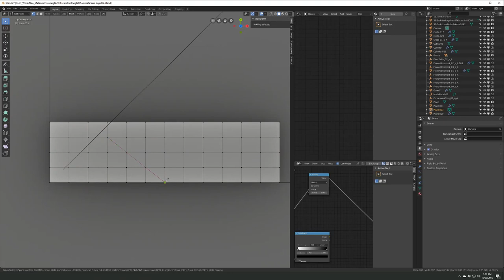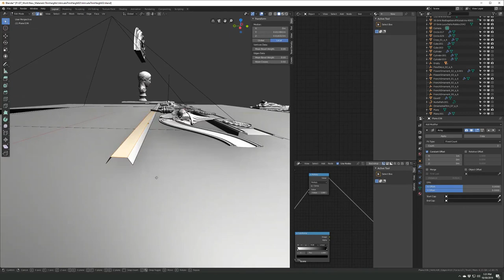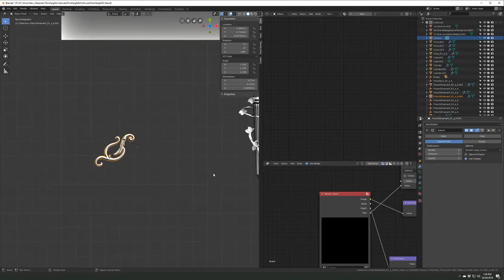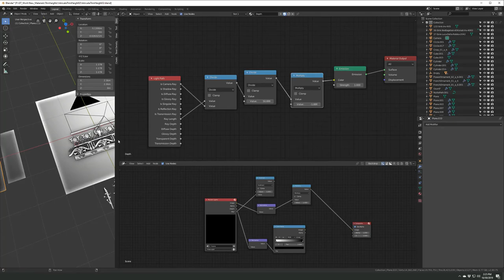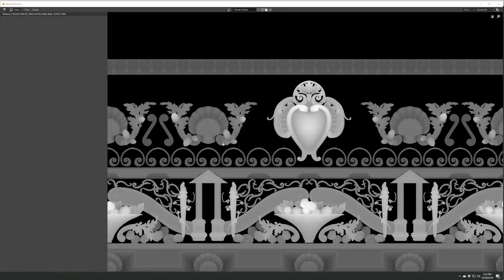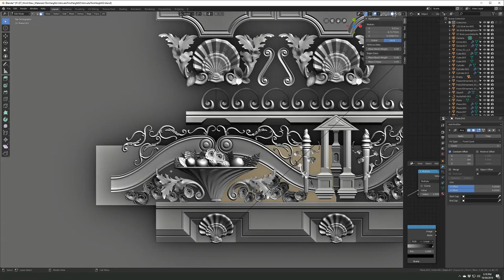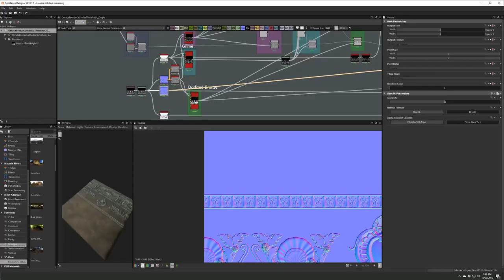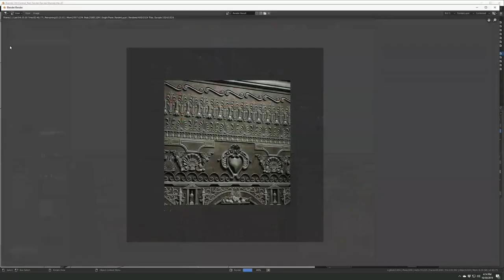[Time-Lapse]Ornate Metal and Decorative Detailing, Substance Doodling with Keegan Keene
Showing off some complex designs, Keegan is creating some of the most ornate metal materials that we have, things you could find in ancient castles and Victorian manors. Follow along!

The timelapse is set to 5x speed

Here is the material from the stream!